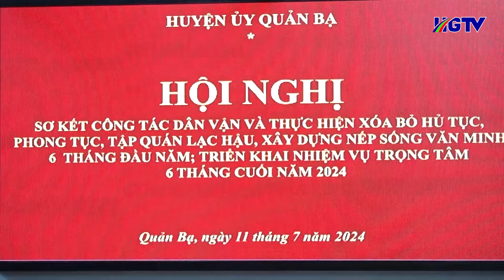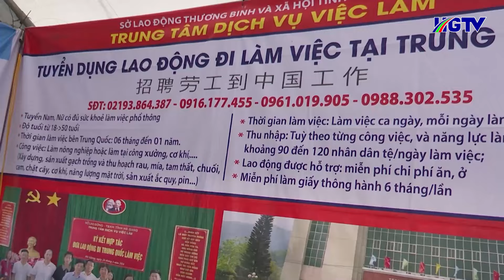Bản tin cơ sở Hà Giang - Ngày 12/7/2024